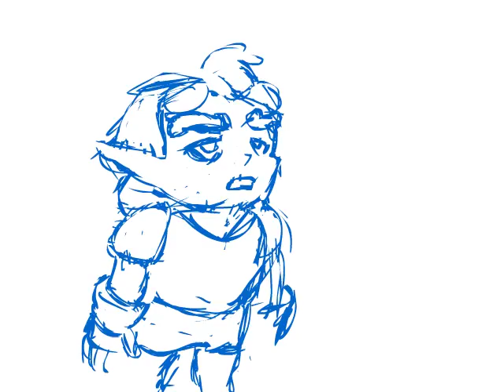mint loses it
fan video!!! go check out the thread